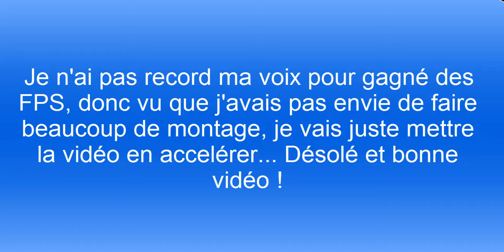Archer saison 3, Episode 1 | Un bon début !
11 teams s'affrontent sur une map fermée de 2000x2000. Une seule en sortira vainqueur, mais qui ?

Nouveauté : RANDOM
- quand vous tuez un ennemi, il drop 16 flèches bonus,
- Difficulté hardcore,
- Pas de régénération de la vie avec la nourriture, pour se soigner il faut utiliser des pommes d'or ou des potions,
- La recette des pommes d'or se fait avec des lingots.
- Le friendly fire est activé sauf outils désactivé suite au concept
- Les potions de niveau II sont bannies
- Éternal days au premier épisode puis Eternal Days OFF à partir du dexième

N'hésitez pas à aller voir les points de vue des autres joueurs sur leurs chaînes !

Animation d'intro par TBMC (TheBigMacCrazy)
Musique d'intro : una - Lullabies (Adventure Club Remix)
Miniature par : iGuyot

Repris de Kill The Patrick
Concept modifié par Rodakk1